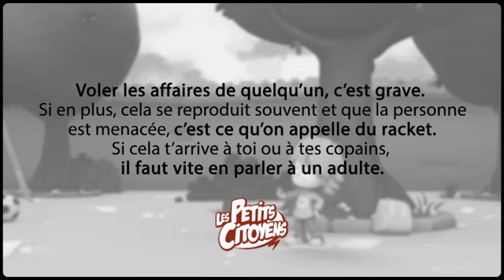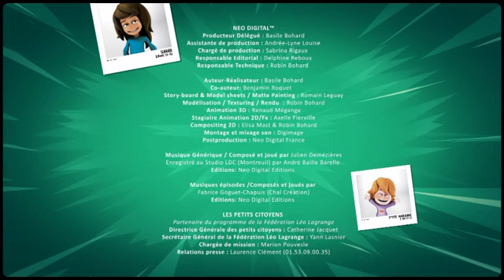Ep. 8 - Et si on s'parlait du harcèlement à l'école - Le racket, c'est pas du jeu !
Série d'animation 3D LES PETITS CITOYENS ET LE HARCELEMENT A L'ECOLE
Produit par Les petits citoyens et Neo digital
Avec les personnages de Jérôme EHO.
La MAIF est partenaire de la campagne du Ministère de l'Education Nationale contre le harcèlement à l'école.